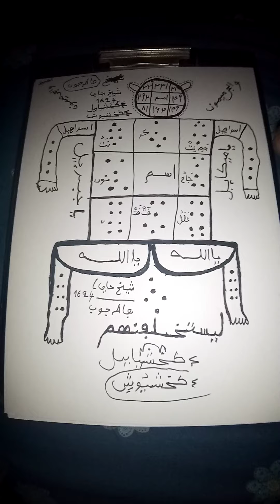kou beuga ham naan guay def ba hame Say sarakh yi baah si yaw ak yilay ganlankor 781001566